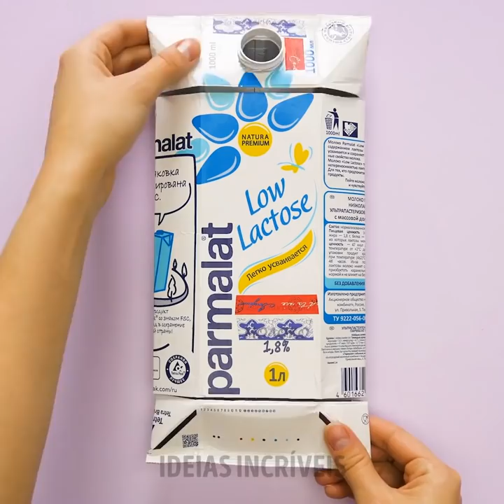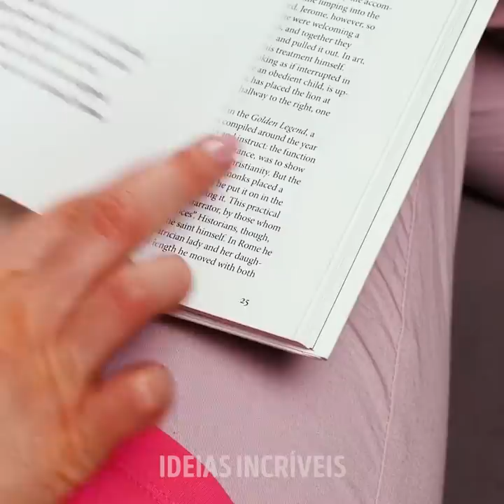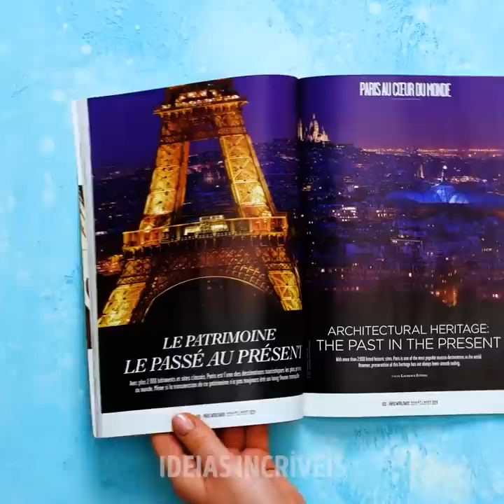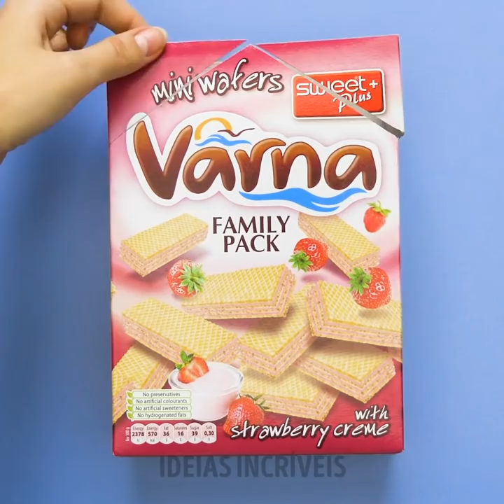Coisas Divertidas Que Você Pode Fazer Com Itens Cotidianos || Inteligentes Truques de Reciclagem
Reduzir o desperdício, reciclar sempre que possível e reutilizar coisas velhas são ótimas maneiras de ajudar o meio ambiente. Mas às vezes precisamos de um pouco de criatividade para pensar em novas maneiras de reciclar coisas que podemos encontrar em nossas casas. Garrafas, caixas vazias e papel são tudo o que você precisa para criar objetos novos e úteis para organizar sua vida e torná-la mais fácil. Por exemplo, você pode criar uma flauta pan usando canudos de plástico!

Garrafas de detergente vazias podem muito bem se tornar um organizador de talheres - basta verificar as instruções neste vídeo. Outra maneira engenhosa de usar um frasco de detergente vazio é fazer um porta-secador para o banheiro. Se você tem dificuldade em encontrar um lugar para colocar seu telefone enquanto o carrega, nós temos a solução para você. A melhor parte é que você só precisa de uma folha de papel. E se você está pensando em comprar uma prateleira para seus produtos de beleza, dê uma olhadinha na prateleira de papelão DIY neste vídeo!

MINUTAGENS:

0:09 – Flauta pan caseira
2:19 – Organizador para talheres
5:12 – Suporte para secador de cabelos
8:15 – Suporte DIY para carregador de celular
12:48 – Prateleira DIY